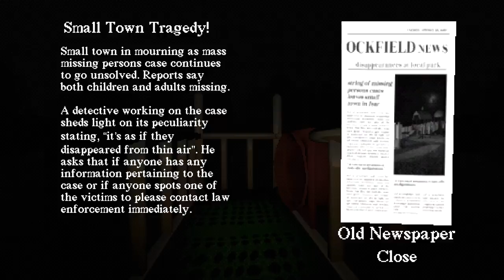Ride An Eerie Playground Slide To An Eldritch World - Slide In The Woods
Slide in the Woods is a horror game where you ride down a park slide in the woods and have lots of fun.

"Fun Yay"